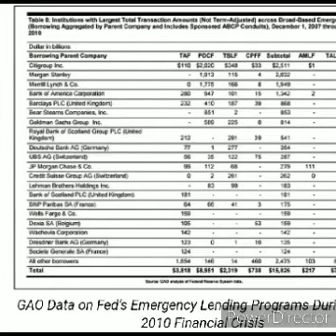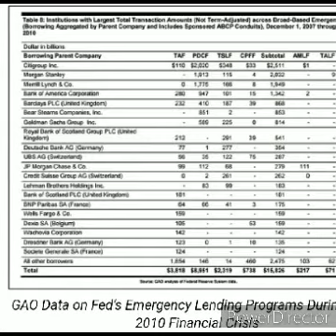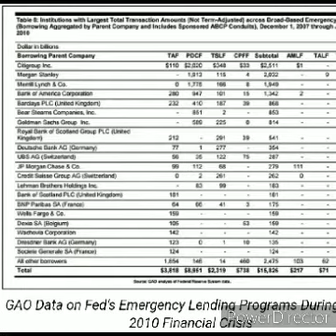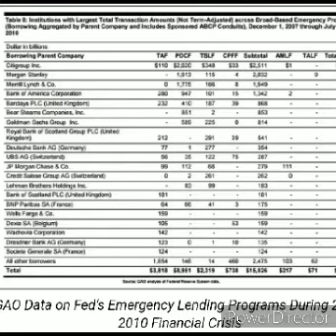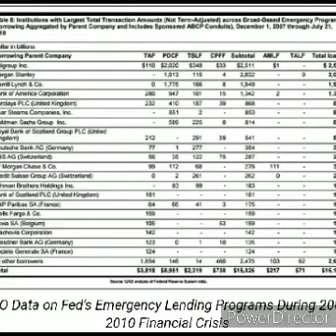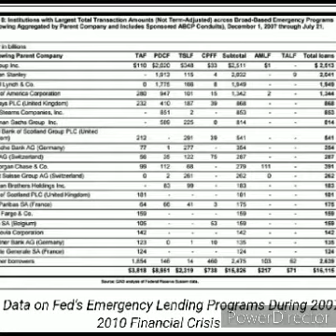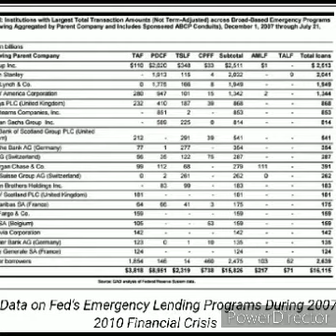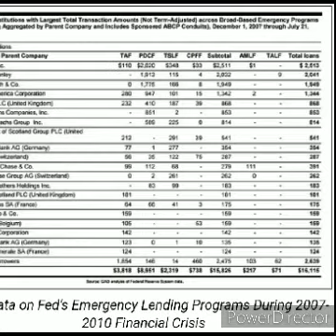Wall Street Watchdog Assails Fed’s Stress Tests of Mega Banks as “Toothless” – Provides a wakeup..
.. Call to the Biden administration.
By Pam and Russ Martens (Wallstreetonparade); narrated by me.